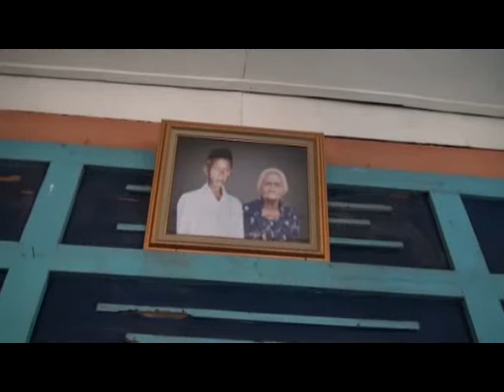Halal Bi Halal Keluarga Brojo Suro di Tlogomulyo Temanggung 02